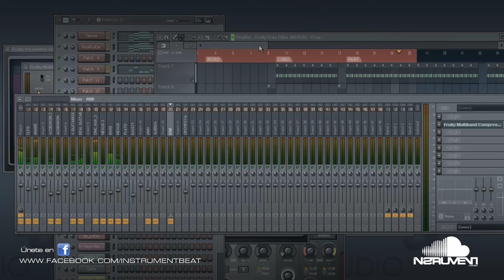InstrumentBeat 2012 - KUDUROBEAT 0001 (VENDIDO)